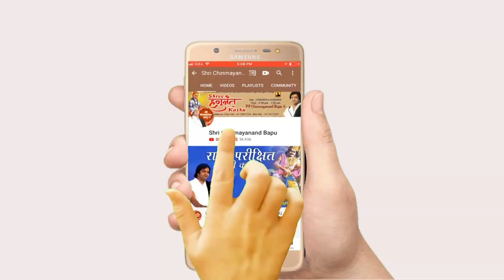जटा टवी गलज्जल प्रवाह पावितस्थले - Jata Tavi Galajjala Pravaha Pavitsthale-Shri Chinmayanand Bapu Ji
➤Video Name :- जटा टवी गलज्जल प्रवाह पावितस्थले - Jata Tavi Galajjala Pravaha Pavitsthale-

Shri Chinmayanand Bapu Ji :- 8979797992 ,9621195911, 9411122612 , 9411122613

❤ Social networking service :- Parveen Production House M.No.9911079993 , 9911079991